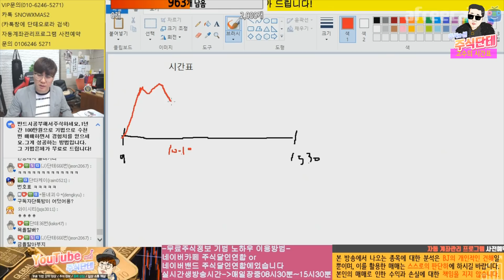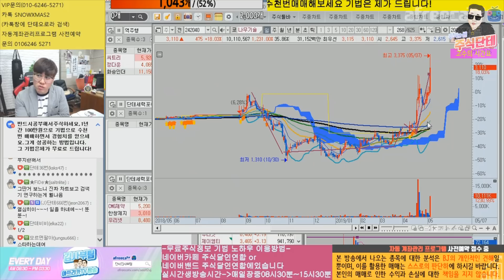매매 금기의 시간. 이건알고 주식해라